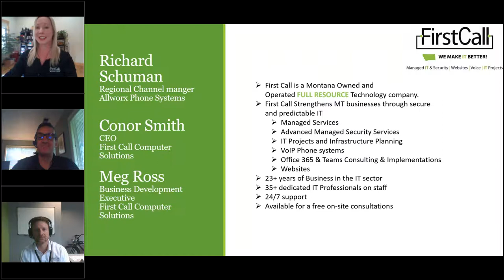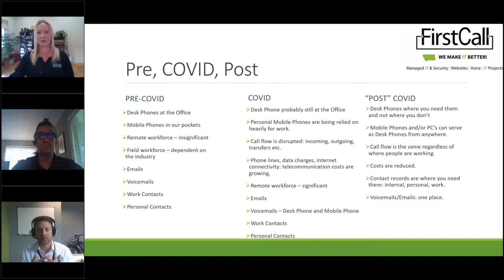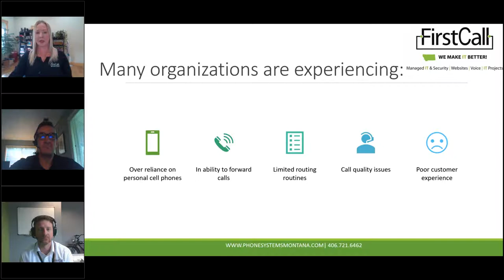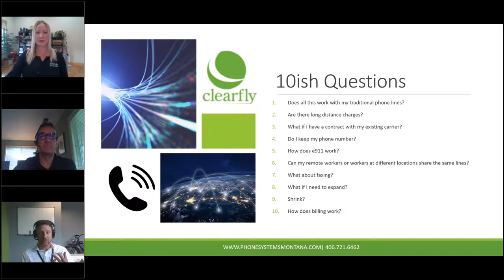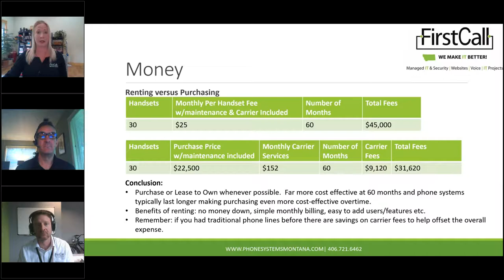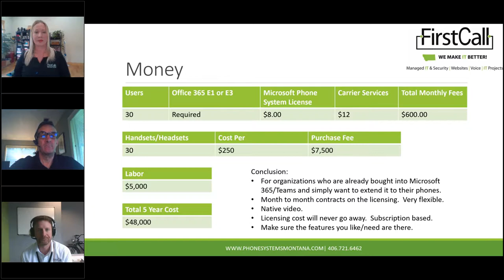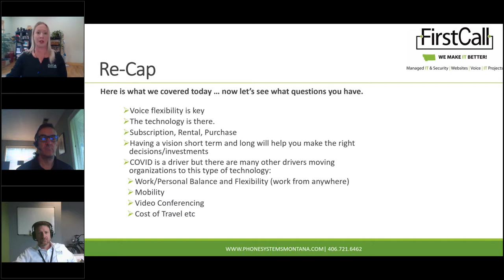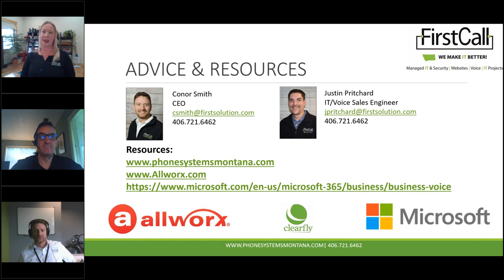Re Thinking Voice Communications in a Post COVID World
COVID has been disruptive to countless industries and organizations.  Part of that disruption has been around traditional business phone calls.  First Call provides education and insight on how solutions like Microsoft 365 Business Voice and Allworx can help make your phone system and workforce flexible.